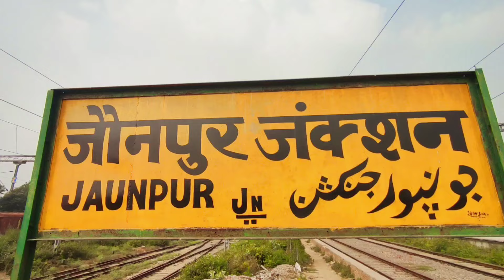Jaunpur Junction New Latest Update | जौनपुर जंक्शन के प्लेटफार्म 6 का बदला तस्वीर 😱😱😱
Jaunpur Railway Station
Jaunpur Junction Railway Station
Jaunpur Station
Jaunpur City Railway Station
Jaunpur Junction to Jaunpur city
Jaunpur Junction Station
Jaunpur Junction ka video
Jaunpur Junction Remodelling
Jaunpur Junction Redevelopment
Jaunpur Railway Station New Update
Jaunpur Railway Station Latest update
Bhandariya Railway Station New Video
Bhandariya Junction New Video
Bhandariya Railway Station New Update
Bhandariya Railway Station Latest Update
Jaunpur Junction New Foot Overbridge
Jaunpur Bhandari Station
Janghai Station New Update
Janghai Railway Station
Janghai Railway Station New Update
Janghai Junction Railway Station
Indian Railway Station Redevelopment
Railway New Vlog
Jaunpur Junction latest update
Jaunpur Junction new update
Jaunpur Junction update 2024
Jaunpur Junction announcement
Jaunpur Junction news
जौनपुर जंक्शन
jaunpur junction vande bharat express,
jaunpur junction redevelopment
जौनपुर भंडारी स्टेशन
जौनपुर सिटी
jaunpur junction jaunpur city bypass line
jaunpur city junction
jaunpur train
jaunpur city to jaunpur junction
Akbarpur Junction Railway Station
Akbarpur Railway Station New Update
Shahganj junction Railway Station
Shahganj Railway Station
Shahganj Station New Modal
Shahganj to Azamgarh Doubling
Shahganj Railway Station New Update
Shahganj Railway Station Latest Update
Azamgarh Railway Station
Azamgarh Railway Station New Update
Azamgarh Railway Station Latest Update
Mau Railway Station
 Mau Railway Station New Update
Mau Railway Station Latest Update
Mau Junction Railway Station
Watch official Anand
Ballia Wale Bhaiya
Altaf Star
Rudauli Trains Action Club
Ballia RailFan
Tribhuvan26 Vlogs
Ballia Khabar
Krishna Maddheshiya Loco
AK Asna Vlog
Public Vlog 98